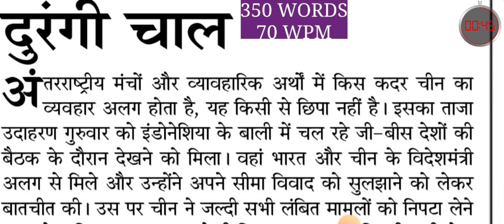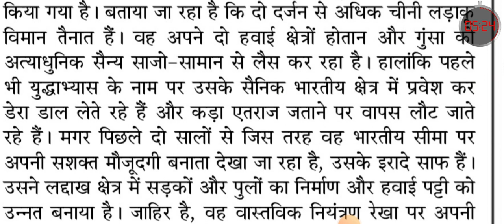70wpm hindi dictation|| संपादकीय|| हिन्दी आशुलिपि|| newspaper dictation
1)70wpm hindi dictation

2)80wpm hindi dictation

3)90wpm hindi dictation

4)100wpm hindi dictation

5)120wpm hindi dictation

6)160wpm hindi dictation

7)20-30wpm hindi dictation